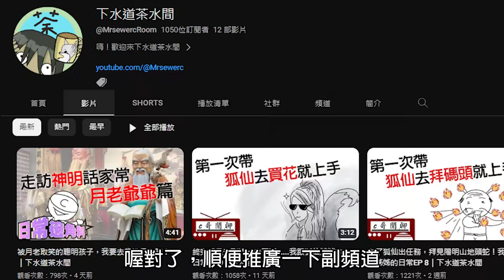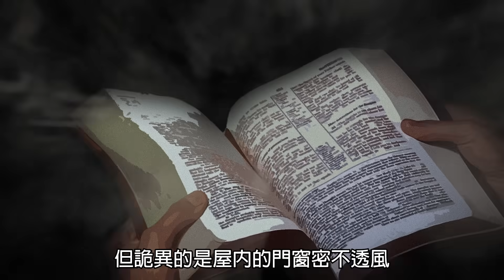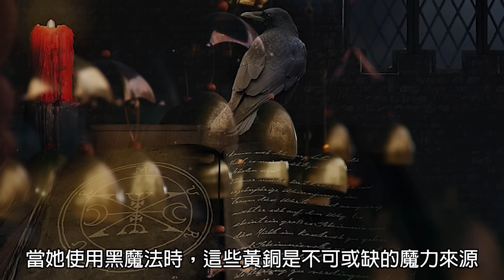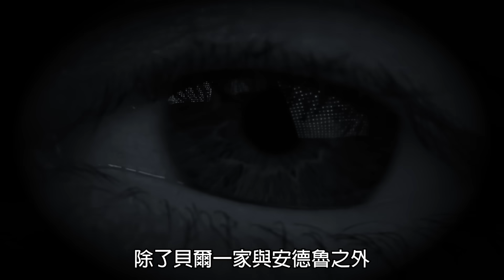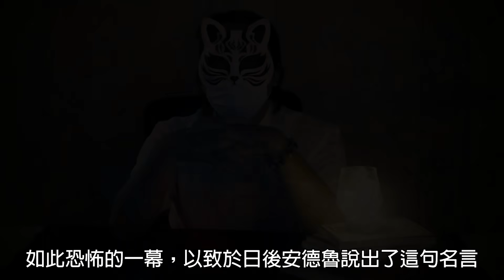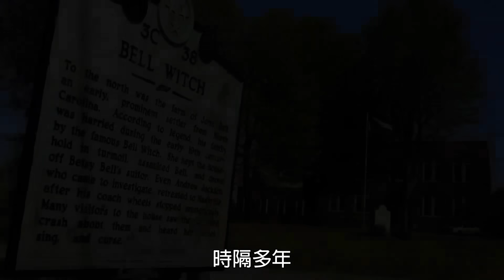震驚全美的貝爾女巫「鬼殺人」事件！美國官方唯一承認的怨靈索命案件｜下水道先生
你相信這世界上有鬼怪索命之說嗎?
歡迎底下留言跟我們分享你的看法
在台灣我們可能會解讀成"抓交替"
我相信身邊很多人都聽過很多關於抓交替的故事
所以我個人是相信的 畢竟保持尊重另外一個世界的人